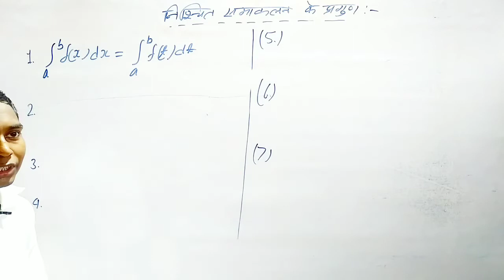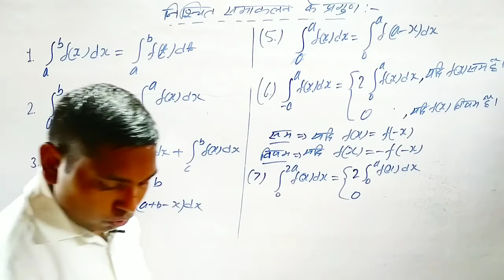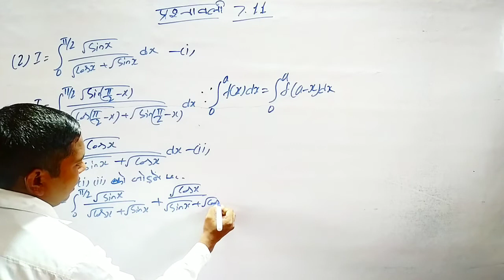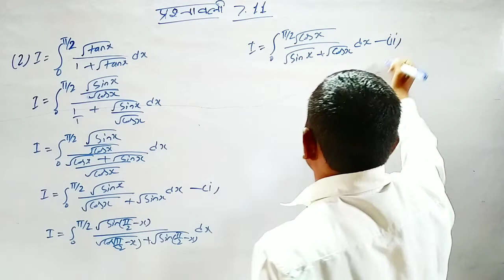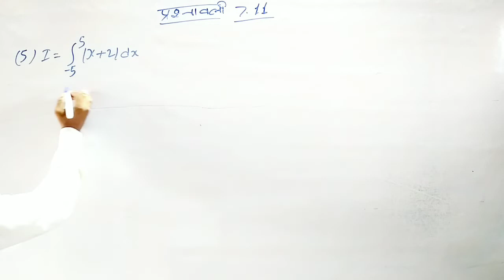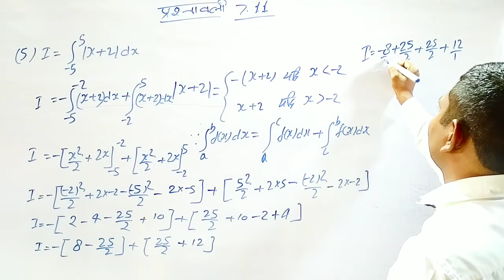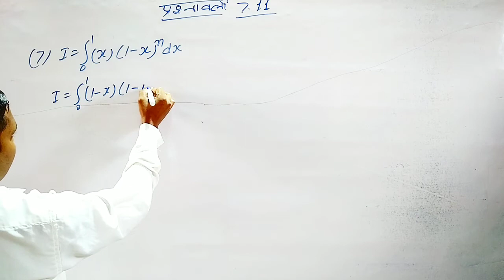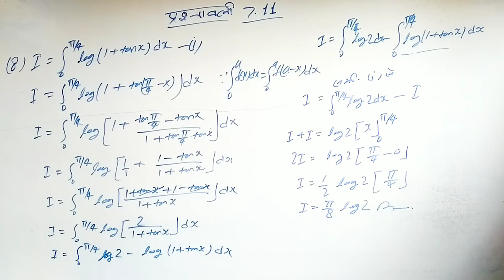गुणधर्म ka प्रयोग करके निश्चित समाकलन class- 12 th math chapter-7.11 ka question no 1to 8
sankalp acedamy gahmar main road
sankalp acedamy gahmar
gahmar ka coaching
pragun of integration